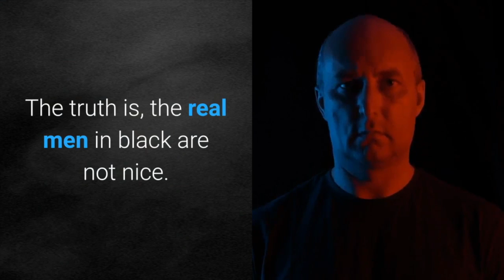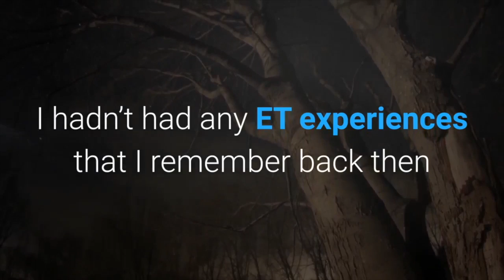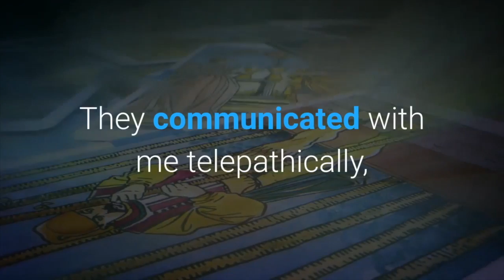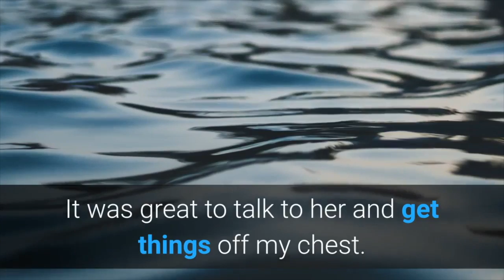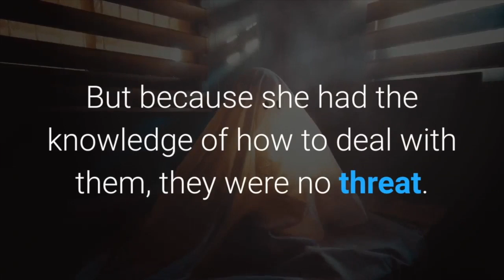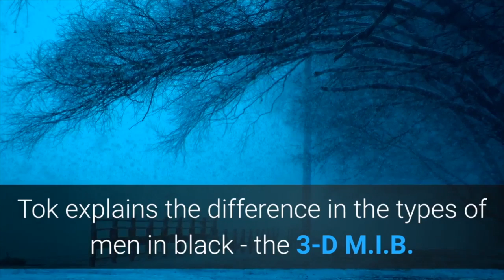The Real Men In Black - Benevolent Or Malevolent Beings?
The real men in black certainly leave their victims almost paralyzed with fear when they “drop in”.

It’s a common theme - someone sees a ufo close up or has contact with alien entities. In quick time, beings dressed in black suits wearing hats show up and politely tell them they saw nothing.

If the person is not accepting of this then it’s usually followed by a threat.

The experience is usually unpleasant and frightening in most cases.

Leigh Honey encountered men in black in 1996 during an out-of-body experience. It seems she came across the astral kind who according to contact experiencer Sev Tok, author of the best selling book, You Have The Right To Talk To Aliens are the ones we have to worry about.

In this video about the real men in black, we hear Leigh Honey’s story followed by some interesting analysis from Tok on a similar experience she encountered. Listen carefully to the advice about 3-D men in black versus the astral variety.

To learn more about the real men in black plus other UFO/alien related news and information,